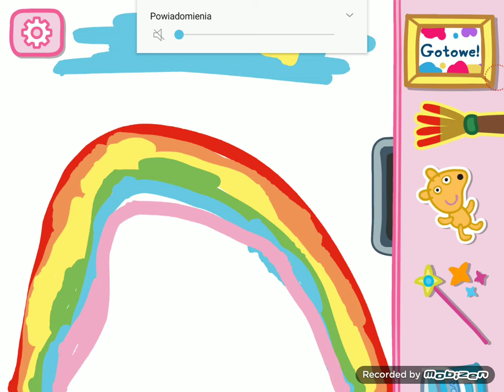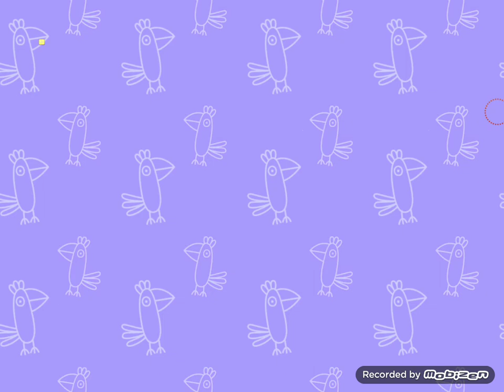Peppa Pig Mix Games Part 3